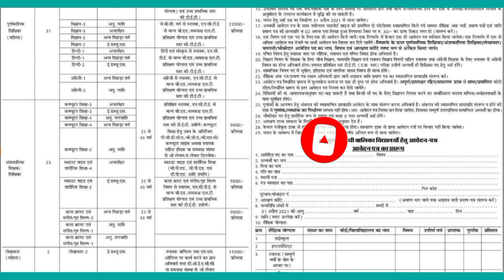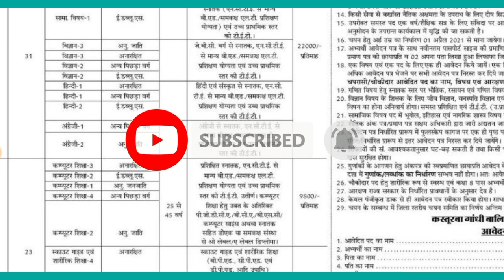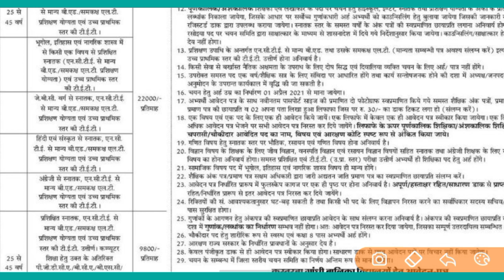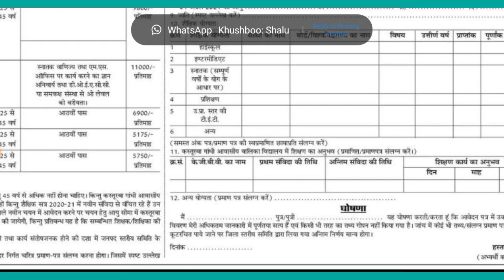KASTURBA GANDHI SCHOOL VACANCY 2021| KGBV RECRUITMENT 2021| TEACHER RECRUITMENT 2021 | MITHUN SINGH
EMRS PRINCIPAL AND VICE PRINCIPAL SYLLABUS | EMRS PRINCIPAL AND VICE PRINCIPAL PREVIOUS YEAR PAPER |

EMRS EXAM DATE | EMRS 2021 | EMRS EXAM IS GOING TO BE POSTPONED? EMRS PREVIOUS YEAR PAPER | Mithun

EMRS 2021 | EMRS OFFICIAL SYLLABUS FOR TGT PGT | EMRS SUBJECT CONCERNED SYLLABUS | MITHUN SINGH |

BOOKS FOR EMRS Maths TGT PGT 2021 | BEST BOOKS FOR EKLAVYA MODEL SCHOOL MATHEMATICS TGT PGT 2021 |

EMRS 2021 | TOP 30 GK MCQ | IMPORTANT GK GS QUESTIONS FOR EMRS | TOP GK GS QUESTIONS | MITHUN SINGH

EMRS 2021 | IMPORTANT COMPUTER QUESTIONS FOR EMRS | TOP COMPUTER FULL FORMS QUESTIONS | MITHUN SINGH

BOOKS FOR EMRS 2021 | BEST BOOKS FOR EKLAVYA MODEL SCHOOL | EMRS KE LIYE BEST BOOKS | EMRS 2021 BOOK

EMRS PREVIOUS YEAR PAPER | EKLAVYA MODEL SCHOOL PREVIOUS YEAR PAPER | EMRS SYLLABUS 2021 | MITHUN

EMRS  2021 | EMRS PREPARATION 2021 | HOW TO PREPARE FOR EMRS 2021 | EMRS TGT PGT PRINCIPAL 2021 |

EMRS 2021 | IDIOMS AND PHARES ON BOOKS | ENGLISH GRAMMAR | EMRS CLASSES | EMRS PREPARATION 2021 |

EMRS 2021 | TOP ENGLISH MCQ | IMPORTANT ENGLISH QUESTIONS | TOP ENGLISH QUESTIONS | MITHUN SINGH |

EMRS 2021 | IDIOMS AND PHRASES ON BOOKS | ENGLISH GRAMMAR | EMRS CLASSES | EMRS PREPARATION 2021 |

GT TGT PRT TEACHERS RECRUITMENT 2020 NOTIFICATION OUT
KASTURBA GANDHI SCHOOL VACANCY 2021| KGBV RECRUITMENT 2021| TEACHER RECRUITMENT 2021 | MITHUN SINGH KVS RECRUITMENT 2021 | KVS VACANCY 2021 |  KVS PRT TGT PGT VACANCY 2021 |NVS RECRUITMENT 2021 | NAVODAYA VIDYALAY VACANCY 2021 | JNV VACANCY 2021 | NVS RESULTS 2021